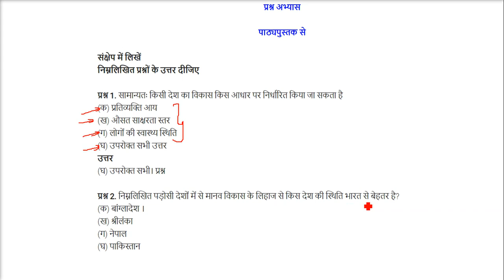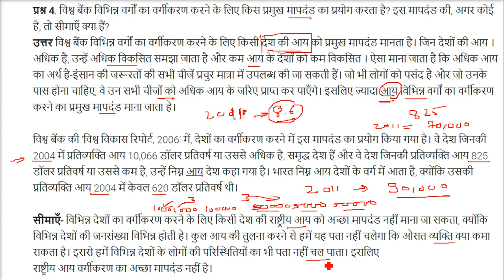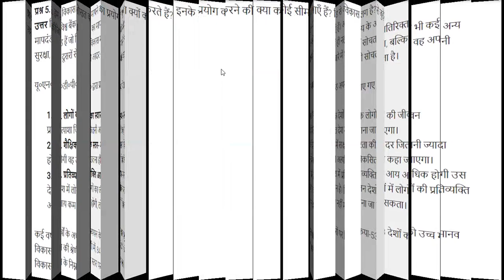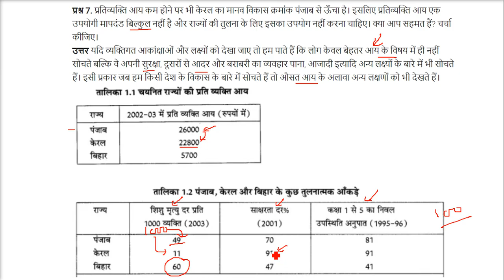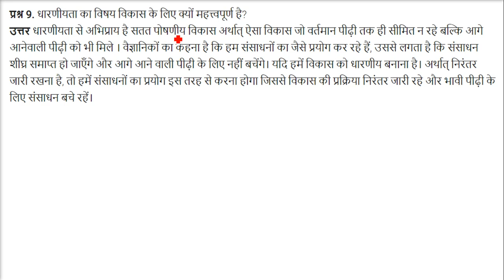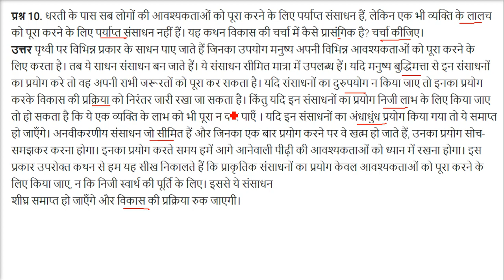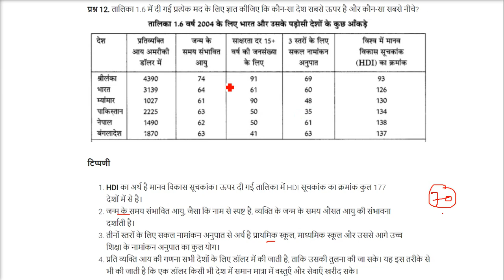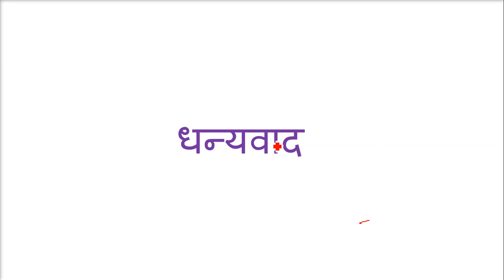DEVELOPMENT CLASS 10 Economics NCERT Solutions विकास अध्याय 1 कक्षा 10 अर्थशास्त्र एनसीईआरटी हल